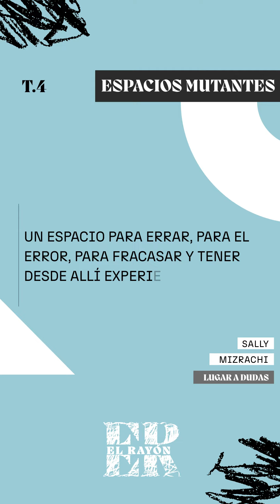El Rayón y el Departamento de Arte presentan Espacios Mutantes | Universidad de los Andes